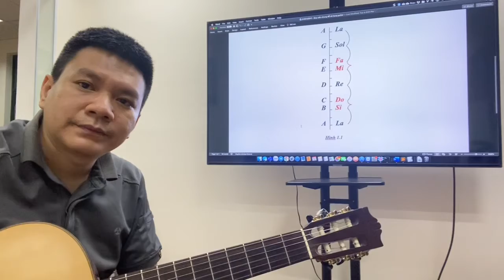Quy ước sử dụng đàn guitar P1 - Giáo trình PhongGuitar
Ký hiêu ngón tay trái (ngón bấm)
(T) 1 2 3 4
Ký hiệu ngon tay phải (ngón gảy)